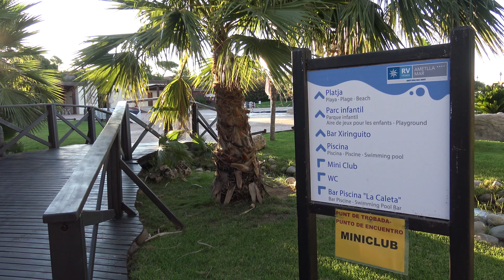La Ametlla de Mar, Hotel Ametlla Mar, Cala Bon Capó. 2020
La Ametlla de Mar, Hotel Ametlla Mar, Cala Bon Capó 3/4/5 de Agosto 2020